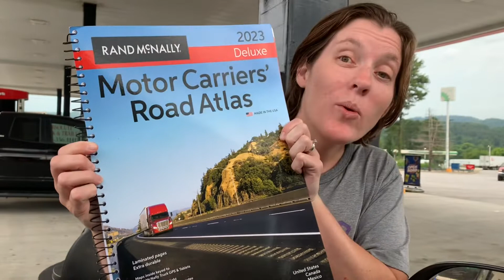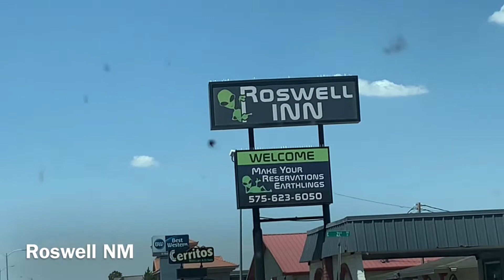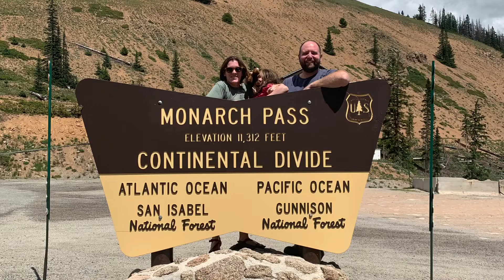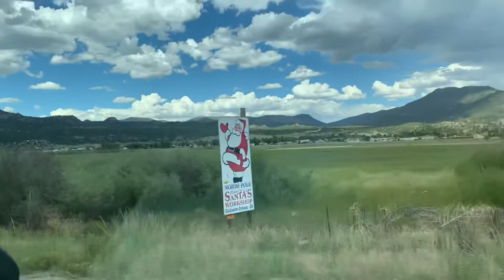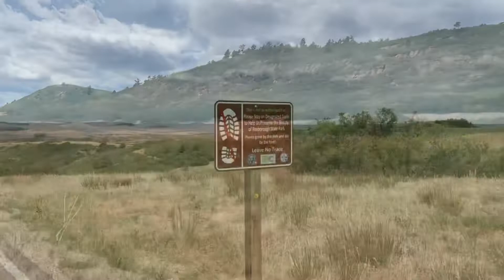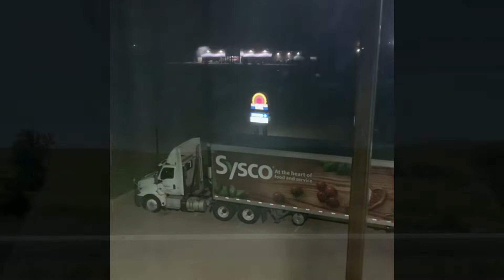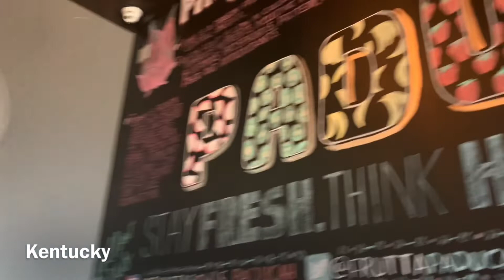Our USA Cross-Country Road Trip in Less Than 27 Minutes!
Come drive with us from South Carolina, to the Grand Canyon and back! See a condensed version of our 15-day journey in less than 27 minutes. Enjoy!